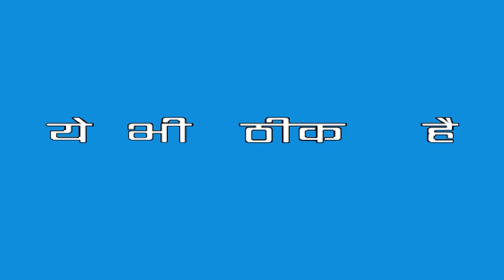Ye Bhi Theek Hai, Ep 3: Is free speech for all a good idea? | Teaser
@KunalKamra and Sanjay Rajoura tackle the increasingly contested idea of freedom of speech. Who should get to exercise free speech and how? Should intent be taken into account when judging the consequences of free speech? Where do we draw the line between free speech and hate speech? And who gets to draw it?

In the process, they try to unravel the import of political buzzwords like inquilab and jumla.

Next, they delve into another hot topic: is monogamy natural?

Watch or listen to what they think, and see if you agree